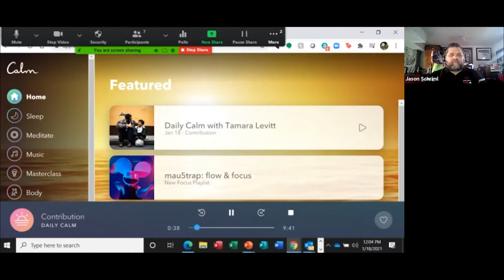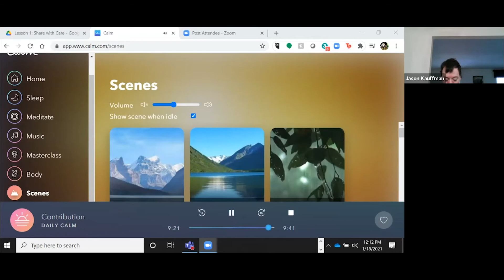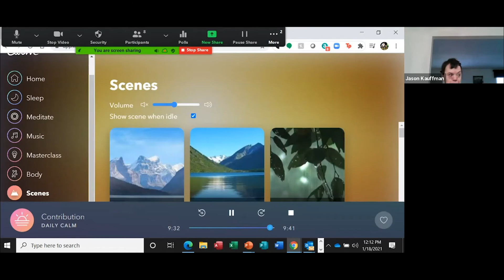Strong Minds Saturday - Meditation Session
If you joined our Healthy Athletes meeting this past Wednesday, then you know that meditation is a great way to promote a strong mind! Here is this weeks' MLK Monday Mindful & Meditation sessions, watch this recording and follow along with the meditation this StrongMindSaturday!